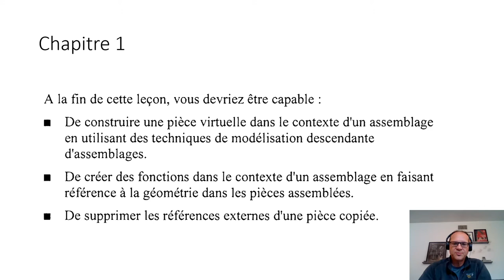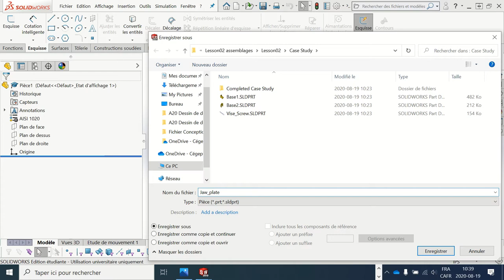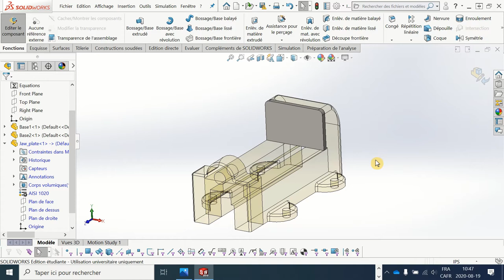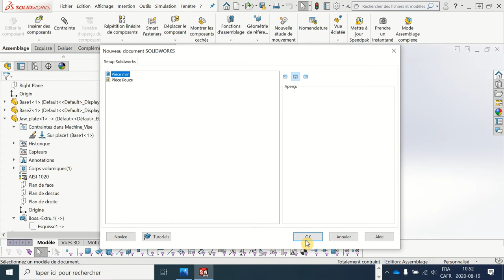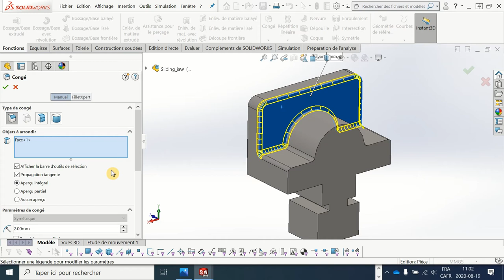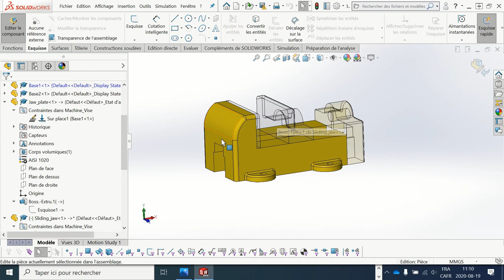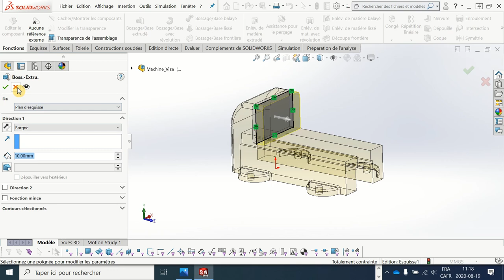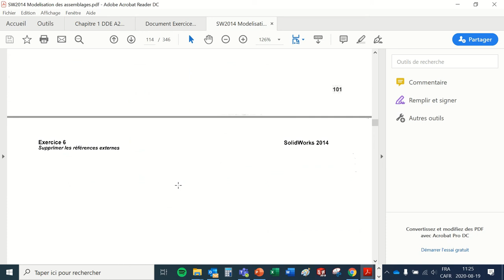A2020 CGM chap1 Modelisation contexte assemblage